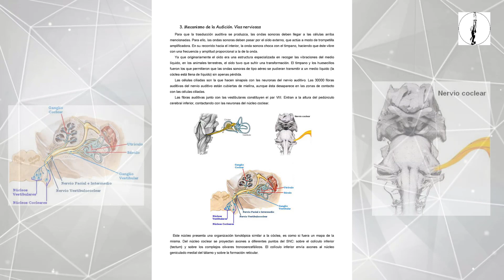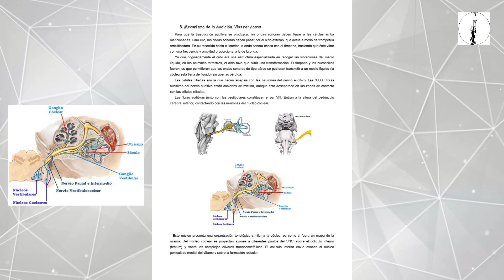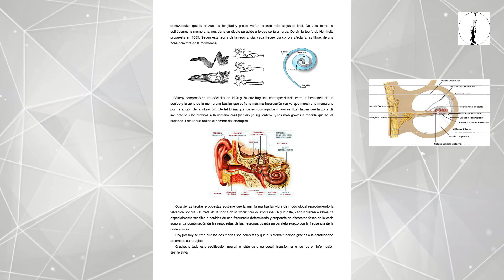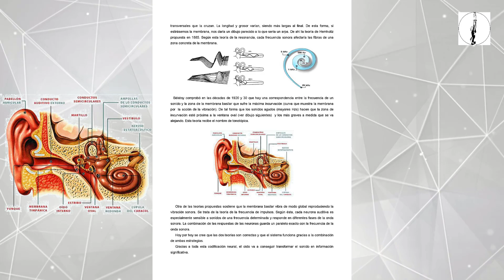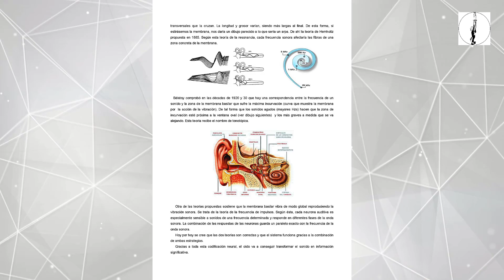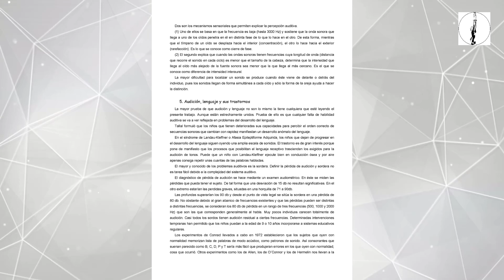Aspectos psicológicos Parte 21 - Los sistemas sensoriales: el oído (3)